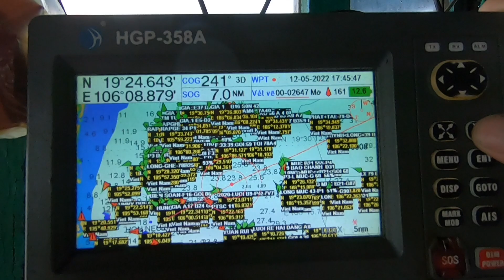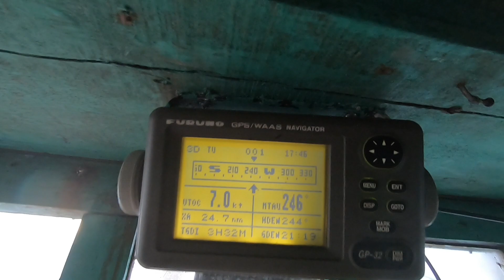Đánh bắt cá, trúng đậm mẻ lưới nhưng hết đá lạnh ướp cá tàu phải chạy nhanh vào bờ bán cá Dân biển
ibienvadanhbat​danhbatcatrenbien​danhcabien​danhbatca​danhcatrenbien​batca​batcabien​danhca​danbienma​nghebien​taudanhca​batcangoaibien​
 - ủng hộ follow kenh tiktok của mình. Ốc sên trú mưa .
- anh chị em các cô bác muốn mua các loại cá   cá thu , cá mối, cá đù ...vv. mực khô , cá khô các loại cá thủy hải sản với mức giá ngon bổ rẻ thì liên hệ với Em gái của em ( bùi thị minh ) Theo số điện thoại : 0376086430